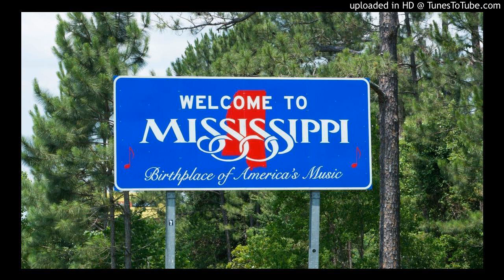Track-10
Spoonful Productions-Dem Sippi Boys-2000-Amory, Mississippi
tyte as fuck!!!